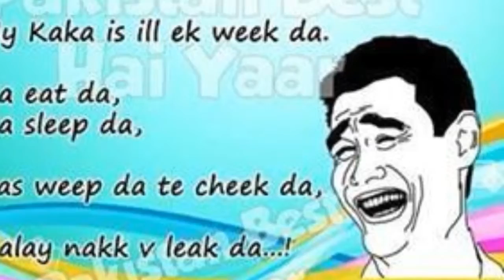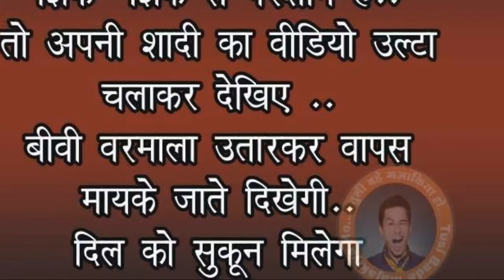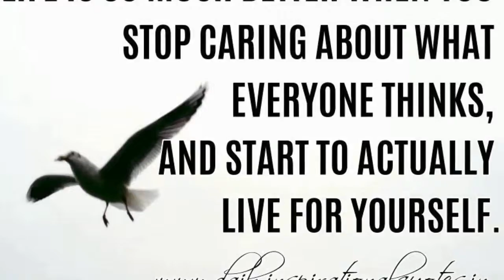MyStupeflixVideo 720p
My Pictures Collections